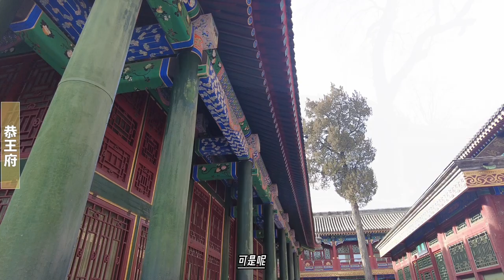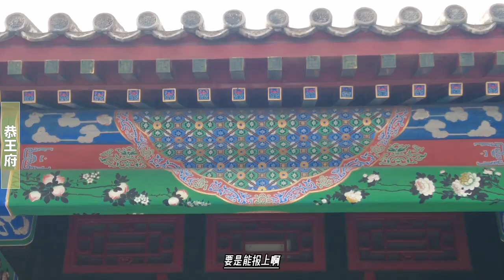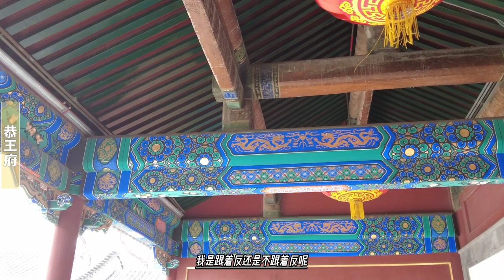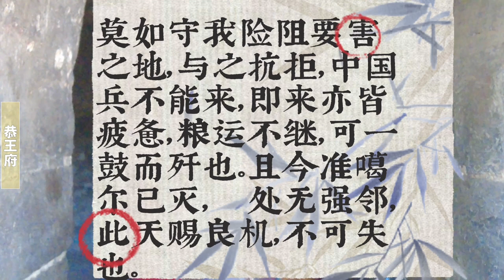小和卓对叛军反戈一击，跑回了南疆，迷惑乾隆和兆惠有很大的阴谋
也就说霍集占认为清军进入新疆道路艰险遥远，来了也是一支疲惫之师，而且粮草也是肯定跟不上。所以南疆是占有地利，轻松就能把清军灭了。而且现在准噶尔也被灭了，我们旁边没有强邻，所以对我们来说是天赐良机，机不可失。
从小和卓霍集占误以为进京朝觐是以兄弟为人质，再到这段话来看，我们只能说霍集占就是吃了没文化的亏。自古从没有以兄弟为人质的，这个前面说过。而认为南疆道路艰险，清军来了也是疲惫之师这段话，也暴露了霍集占根本没读过史，否则他绝对说不出这些话来。因为所谓“中国兵不能来，即来亦皆疲惫，粮运不继，可一鼓而歼也”这段话，简直就是唐代高昌王麹文泰观点的翻版。